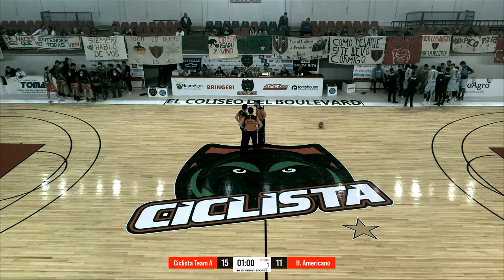Club Ciclista Juninense vs H. Americano